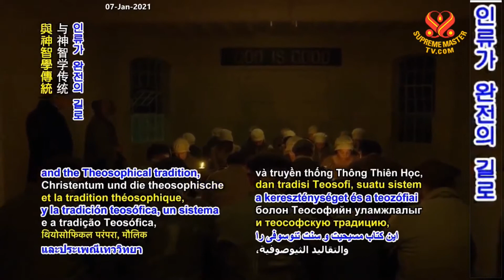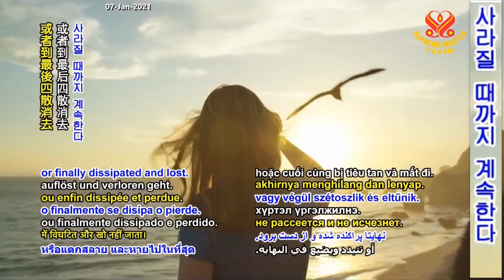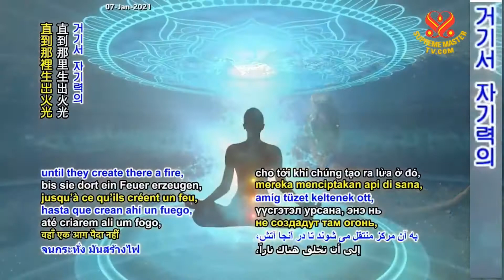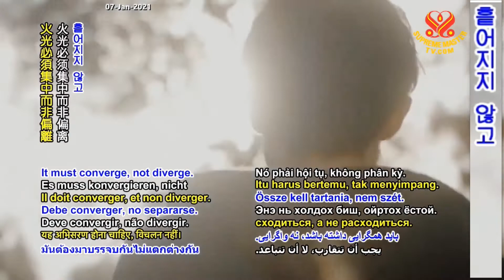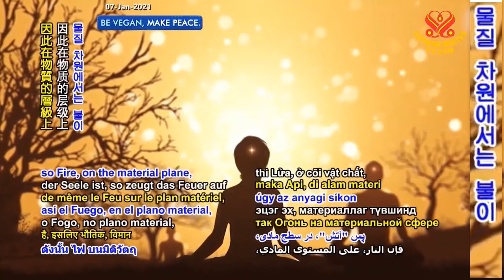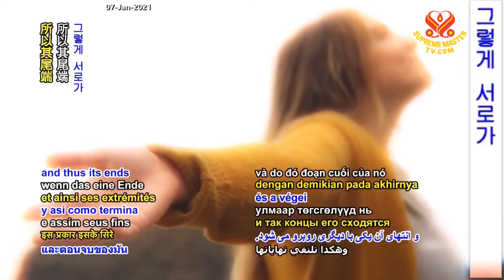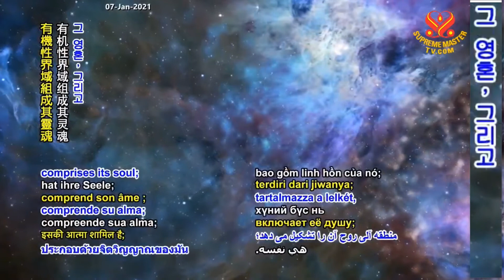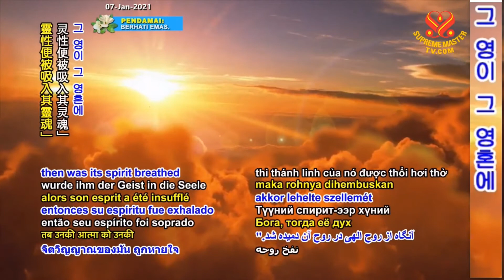1부-영혼과 존재의 본질: 안나 킹스포드 박사: 완전한 길 [P1] The Soul and the Substance of Existence: Dr. Anna Kingsford